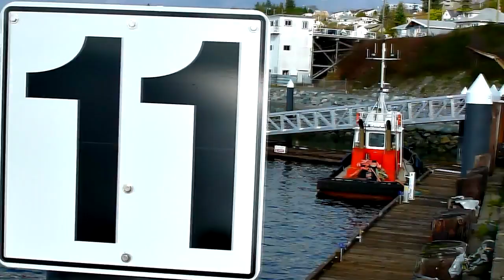Coast Guard Powell River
Here is a short video of the Coast Guard vessel at the dock in the South Boat harbor in Powell River, British Columbia.